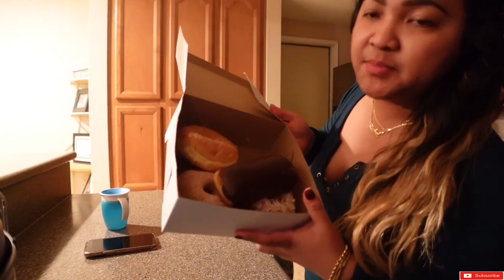VLOG#97| MASAYA AKO PARA KAY ATE | KAHIT ANONG LINIS MO GANUN.PARIN |NAG CHEAT KAMI |RICHELVLOG